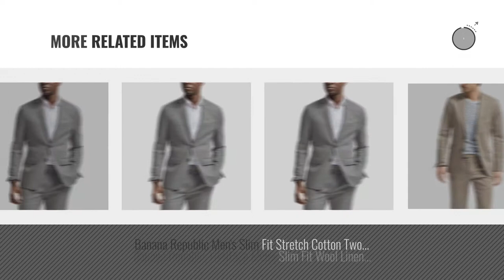Banana Republic Sport Coats & Blazers [ Winter 2018 ]: Banana Republic Men's Standard-Fit Cotton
New! 2019 Black Friday / Cyber Monday Sport Coats & Blazers Deals and Updates.

Black Friday / Cyber Monday Banana Republic Men's Standard-Fit Cotton Stretch Chino Blazer Brockton Beige 42R by Banana Republic

Black Friday / Cyber Monday Banana Republic Heritage Men's Slim Fit Wool Linen Blend Blazer Jacket Light Grey 42S by Banana Republic

Black Friday / Cyber Monday Banana Republic Heritage Men's Slim Fit Wool Linen Blend Blazer Jacket Light Grey 40R by Banana Republic

Black Friday / Cyber Monday Banana Republic Men's Standard-Fit Cotton Stretch Chino Blazer Brockton Beige 40R by Banana Republic

Black Friday / Cyber Monday Banana Republic Men's Standard-Fit Cotton Stretch Chino Blazer Brockton Beige 40S by Banana Republic

Black Friday / Cyber Monday Banana Republic Heritage Men's Slim Fit Linen Blend Blazer Jacket Cream Beige 40R Regular by Banana Republic

Black Friday / Cyber Monday Banana Republic Heritage Men's Slim Fit Linen Blend Blazer Jacket Cream Beige Striped 40S by Banana Republic